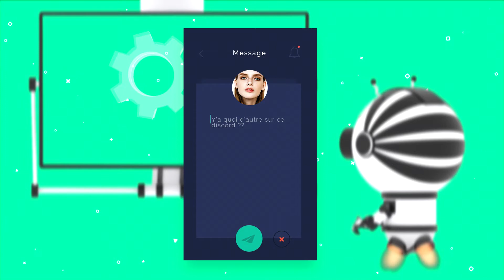Discord Promeneurs du Net | Val d'Oise | Cyberharcèlement, Réseaux sociaux, Ressources...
⚠️ Des questions ? Vous avez le choix plus bas !
▸ Tél : 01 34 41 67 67
▸ Adresse : InfoJeunes Val d'Oise - 1 Place des Arts, 95000 Cergy

⚠️La possibilité de prise de rendez-vous physique ou l'accueil sur place peut varier selon les conditions sanitaires.

⚠️Thématiques du serveur :
- Tout ce qui est proposé sur le serveur est mit à votre entière disposition (100% GRATUIT).
▸ Tout l'univers numérique & informatique
▸ Droit à l'image
▸ CyberHarcèlement
▸ Cours en ligne
▸ Support informatique
▸ Fake News
▸ Réparation informatique (conseil)
▸ Montage photo et vidéo
▸ E-Sport
▸ Organisation de tournoi e-sport - jeux vidéo
▸ Débuter sa chaîne YouTube
▸ Nouveautés numériques
▸ Appareils connectés
▸ Soutien à l'E-Administration
▸ Métiers du numérique
▸ Métiers de l'informatique
▸ Objets connectés…